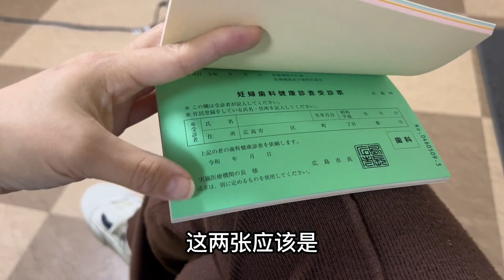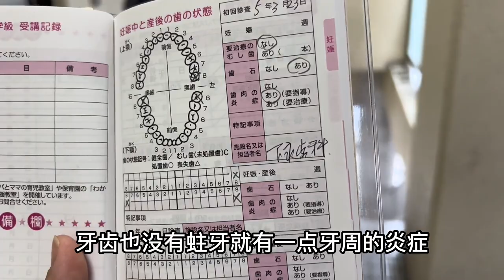总是被说为啥要穿二手衣服，其实发达国家的人觉得用二手很正常，在家的旧衣服也会拿来贩卖！